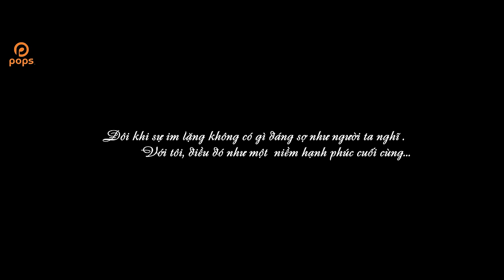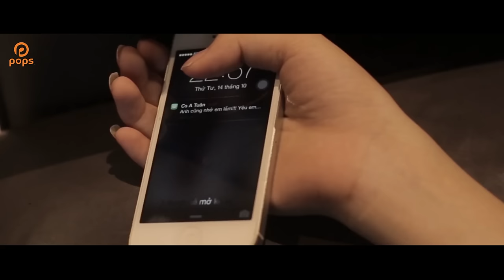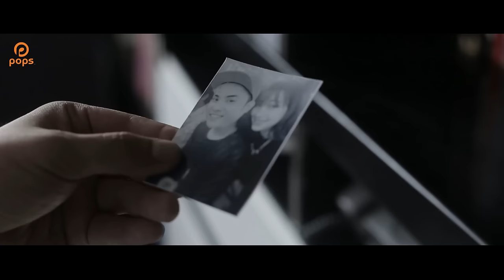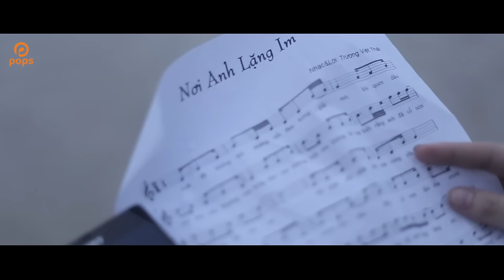Nơi Anh Lặng Im - Trương Việt Thái [Official]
. Bài hát: Nơi Anh Lặng Im
Ca sỹ: Trương Việt Thái